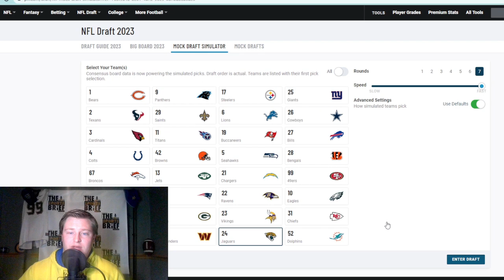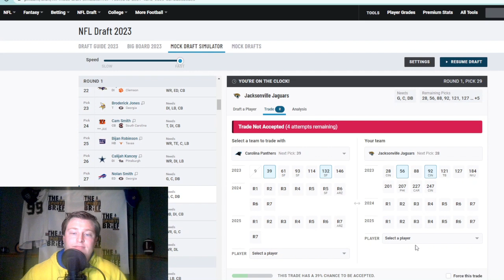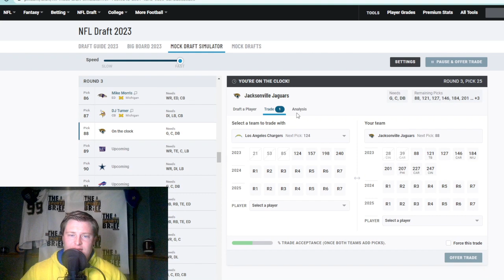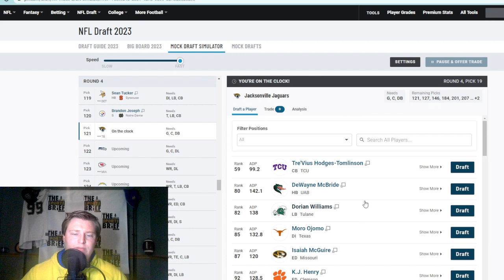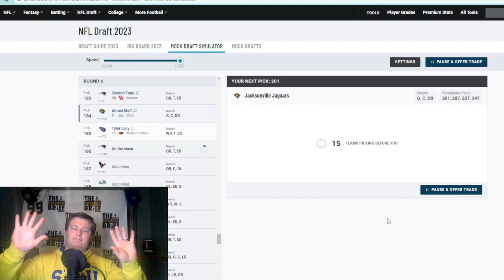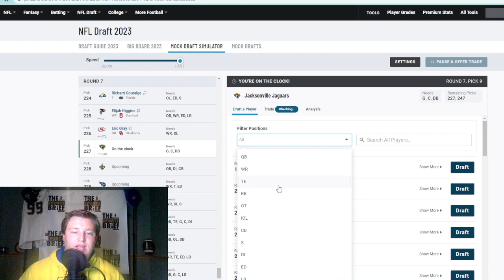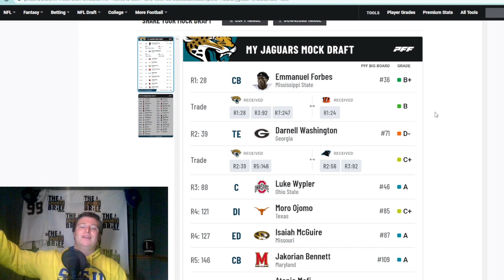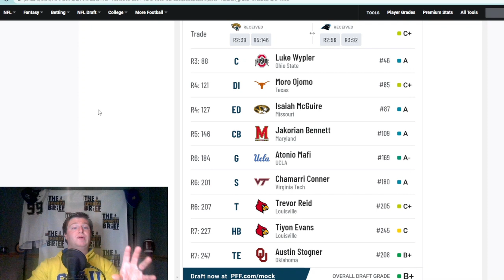JACKSONVILLE JAGUARS MOCK DRAFT: BUILDING A DEFENSE | The Sports Brief Podcast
The Jacksonville Jaguars are looking to improve off a surprise run in the AFC Playoffs.

In our latest Jaguars Mock Draft, we build a defense to help them do that.